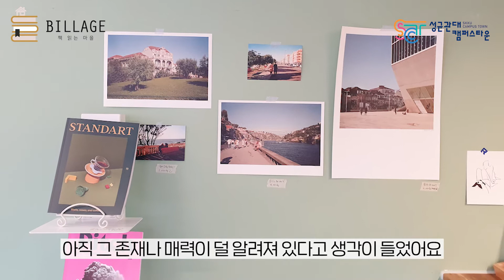[홍보주제2]성균관대_책 읽는 마을, Billage_올해 책 한 권도 안 읽은 사람 찾습니다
안녕하세요, 독립서점의 부흥을 위해 활동하고 있는 "책 읽는 마을, Billage"입니다.
따뜻함과 정취, 특색있는 책들과 편안한 대화가 있는 독립서점을 아시나요?
올해 책 한 권도 안 읽은 당신도 매력에 퐁당 빠질 수 밖에 없는 독립서점을
"책 읽는 마을, Billage"를 통해 알아가 보세요!
독립서점의 매력과 가치를 많은 분들에게 전달하도록 열심히 활동하겠습니다!